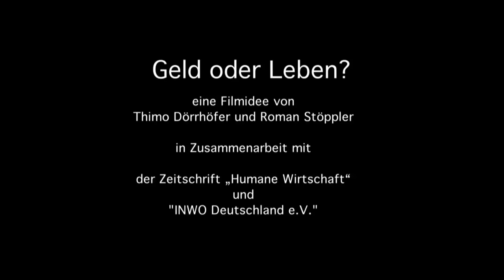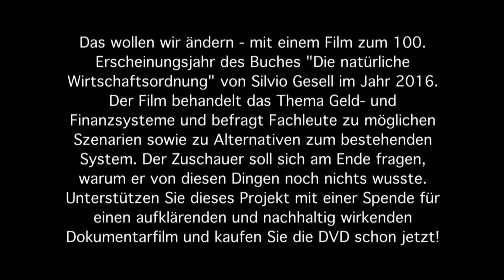Geld oder Leben - Trailer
2016 soll ein Film zum 100.  Geburtstag von Silvio Gesells "Natürlicher Wirtschaftsordnung" entstehen. Dies ist eine erste Vorschau.
Die Luftaufnahmen sind Material von Greenpeace, für welches der Filmmacher Thimo Dörrhöfer eine Erlaubnis zur Weiterverwendung eingeholt hat.